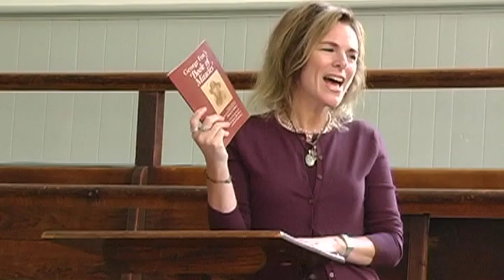George Fox's Book Of Miracles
George Fox's "Book Of Miracles" - A presentation by Michele Lise Tarter, given to Haddonfield Friends Meeting on September 16, 2012.